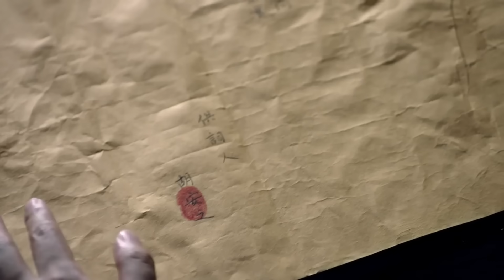貪官勾結土匪，欲阻攔于成龍審訊，卻不料于成龍的手下直接送來了供詞，貪官臉都綠了！chinesedrama